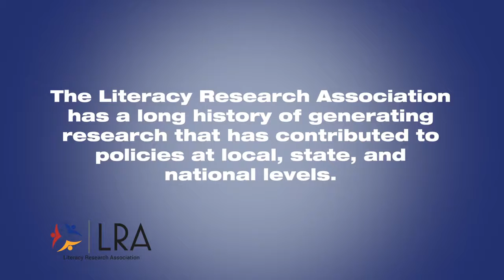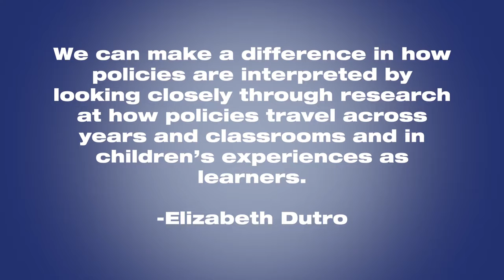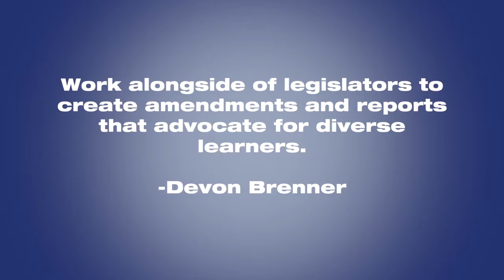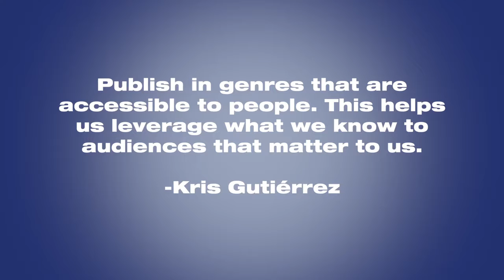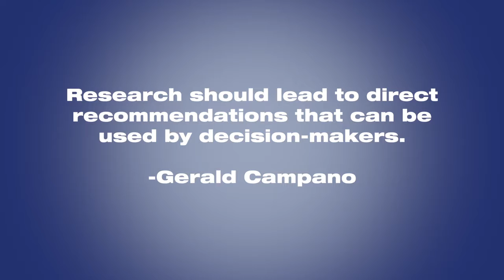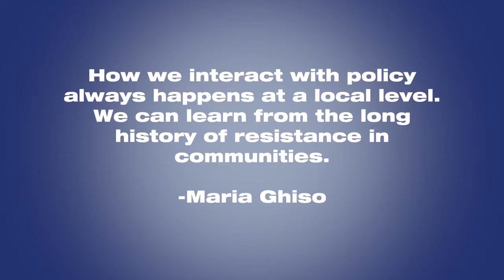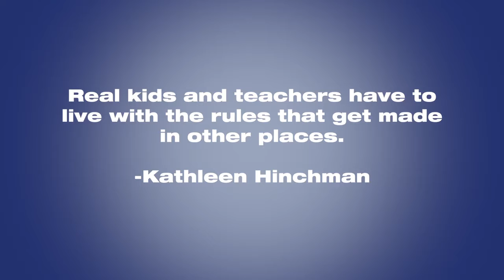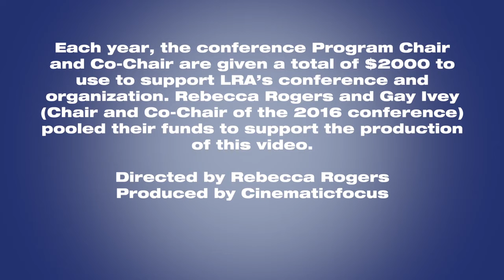LRA 2016 66th Annual Conference Interviews